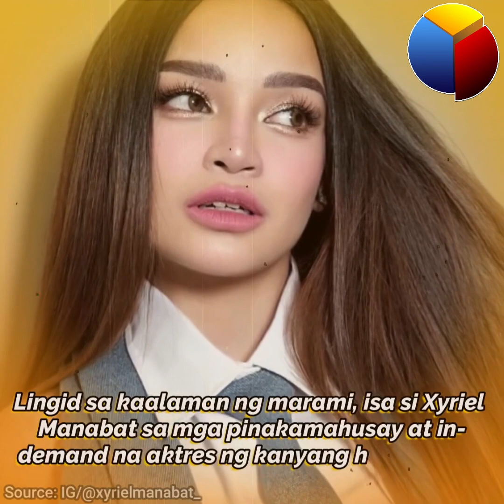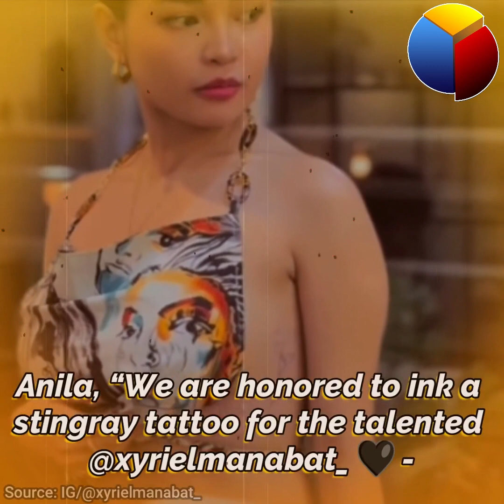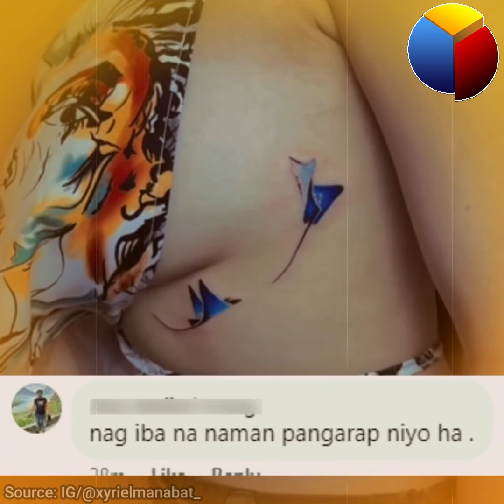Bagong Tattoo ni Xyriel, inulan ng reaksyon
Xyriel Manabat usap-usapan dahil sa bago nitong tatoo